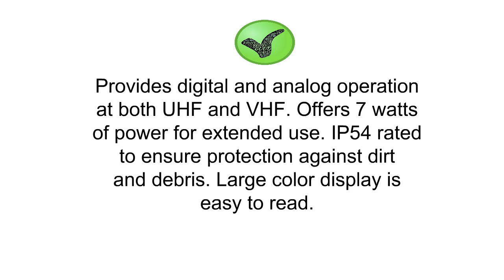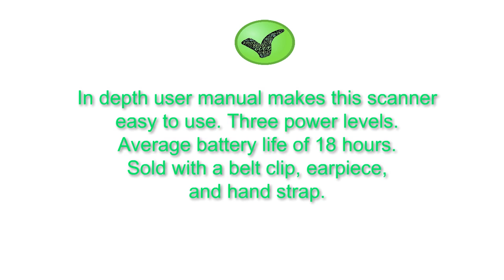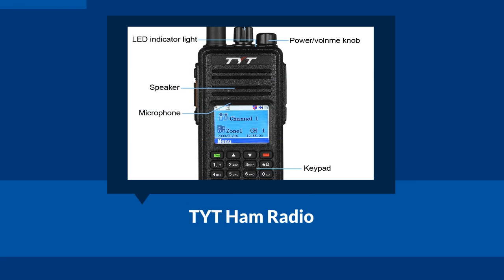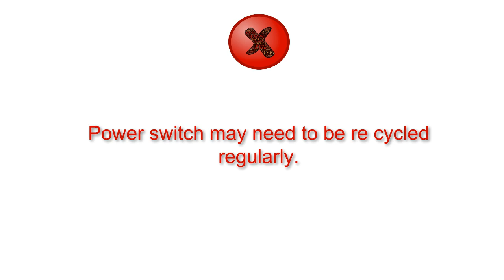Top 3 Best Handheld Digital Scanners Can Buy - Reviews of Handheld Digital Scanners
3. AnyTone AT-D868UV GPS Version II updated firmware Upgraded 3100mAh battery Dual Band DMR/Analog 144 & 480 MHz Radio
2. BaoFeng BF-F8HP (UV-5R 3rd Gen) 8-Watt Dual Band Two-Way Radio (136-174Mhz VHF & 400-520Mhz UHF) Includes Full Kit
1. TYT MD-380 - DMR/Moto TRBO Ham Radio